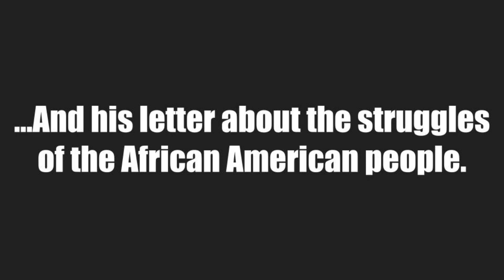Benjamin Banneker's Letter: project trailer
a trailer i made for an english product at 12:30 AM with a repetative motion injury, hooray!